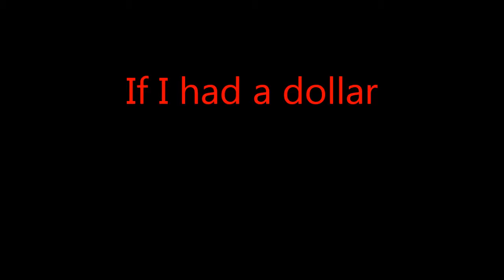if I had a dollar PROJECT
Nenn Nesbitt's poetry for if I had a dollar (Music, Photo, Poem)